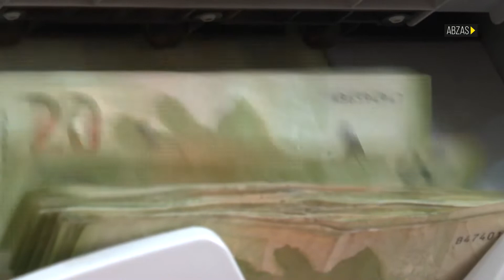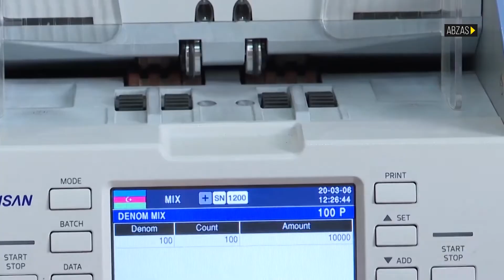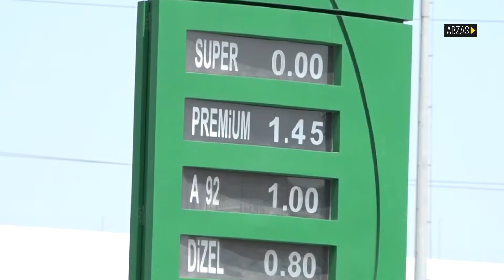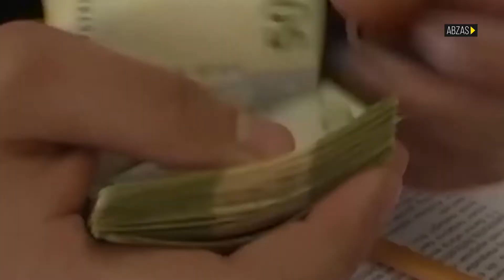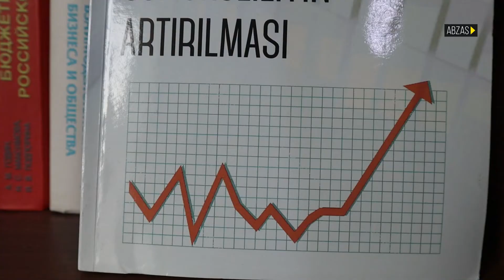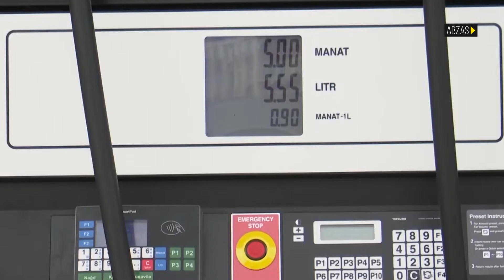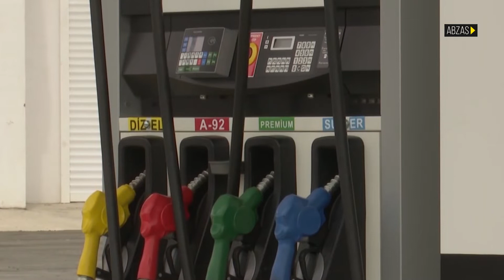EKSPERT: "Mövcud yanaşma dəyişməsə, ölkəni iqtisadi tənəzzül gözləyir"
Azərbaycanda 2021-ci ildə infliyasiya yüksəlib, bütün sahələrdə qiymətlər artır.

İqtisadçı ekspert Azər Mehtiyevlə müsahibəni təqdim edirik.

Suallar: Azərbaycandakı qiymət artımının səbəbləri nələrdir?

Neft qiymətinin qalxması sosial xərclərin artmasına təsir edir?

Hökumət cari vəziyyəti dəyişmək üçün hansı addımları atmalıdır?

Qarşıdakı 5 ildə Azərbaycanı hansı iqtisadi vəziyyət gözləyir?